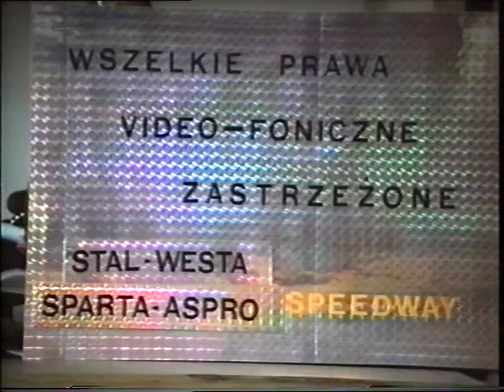1992 Stal Rzeszów vs Sparta Wrocław prezentacja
6 Runda DMP 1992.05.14 Stal Rzeszów vs Sparta Wrocław
Sparta Wrocław:
1. Vaclav Milik
2. Waldemar Szuba
3. Wojciech Załuski
4. Dariusz Śledź
5. Kelvin Tatum
6. Krzysztof Zieliński
7. Zbigniew Lech
8. Maciej Szczekot

Stal Rzeszów:
9. Janusz Stachyra
10. Zoltan Adorjan
11. Sandor Tihanyi
12. Janusz Ślączka
13. Jan Krzystyniak
14. Rafał Wilk
15. Romuald Janusz
16. Piotr Gancarz